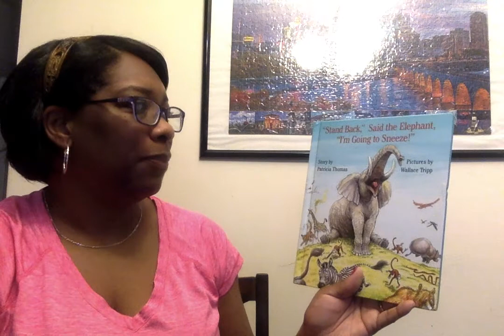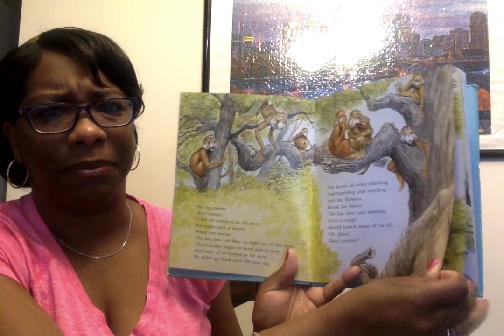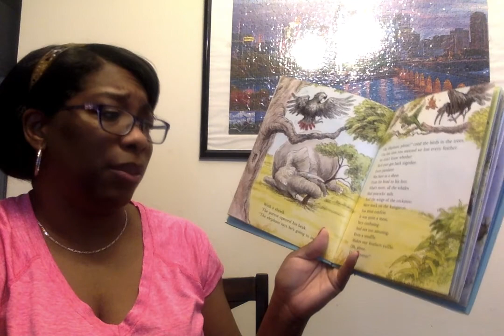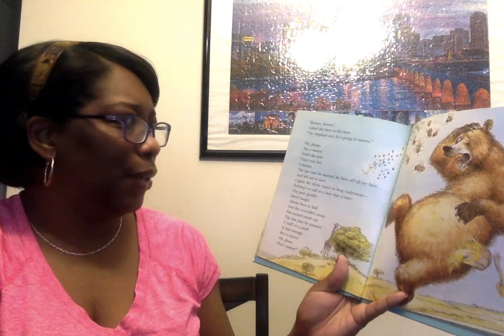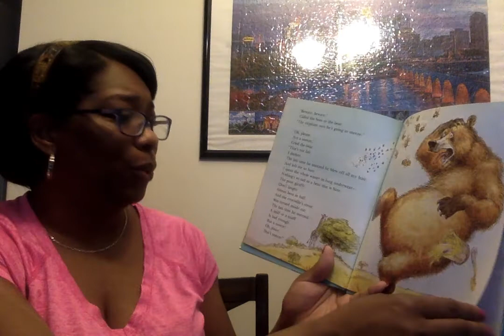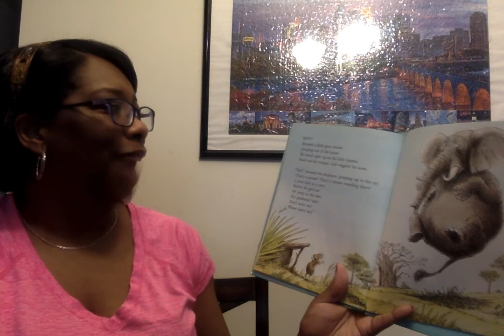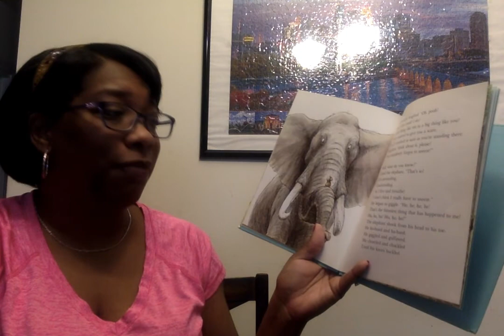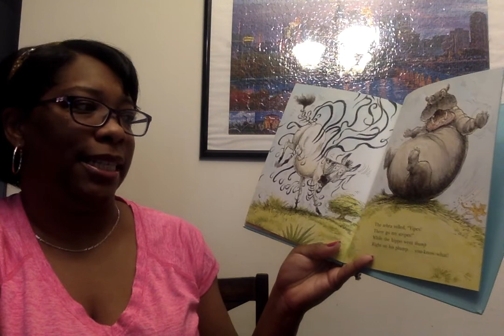"Stand Back," Said the Elephant "I'm Going to Sneeze!"